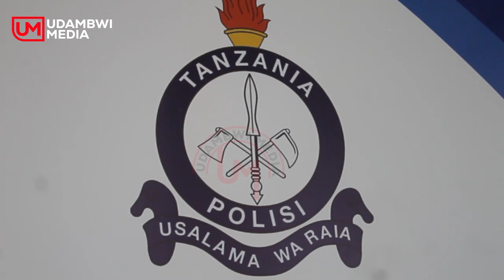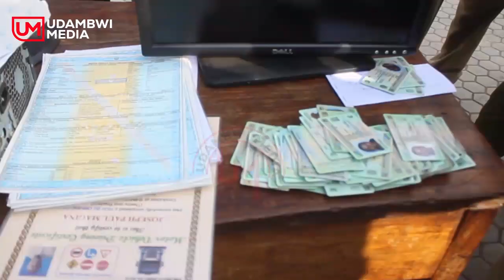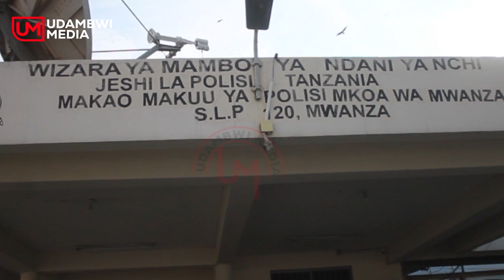WATU 10 WAKAMATWA KWA MAUAJI YA MLINZI MWANZA